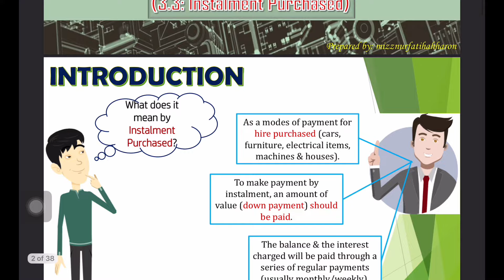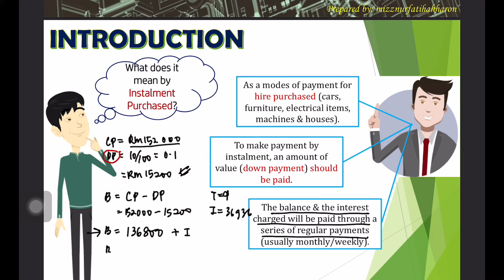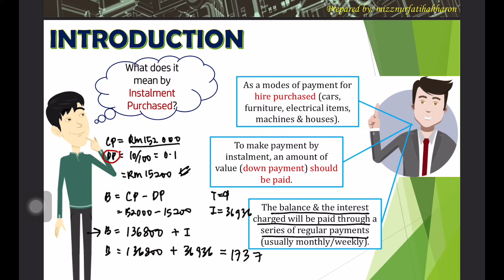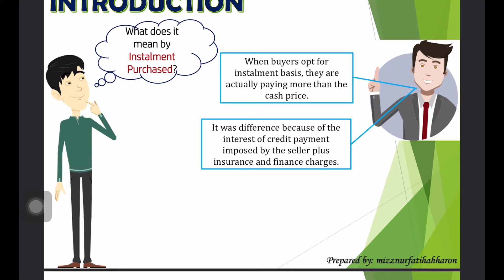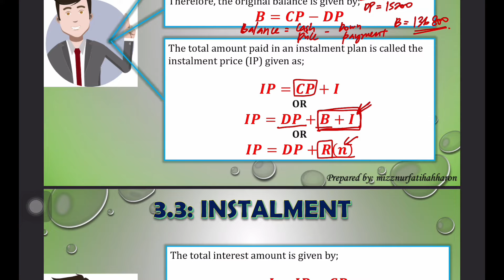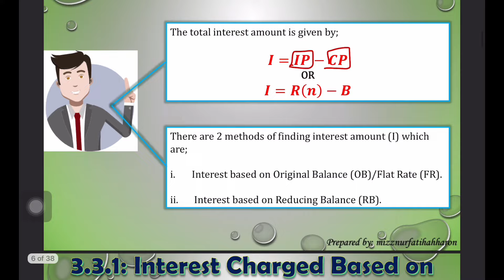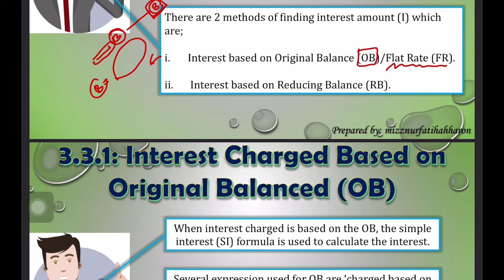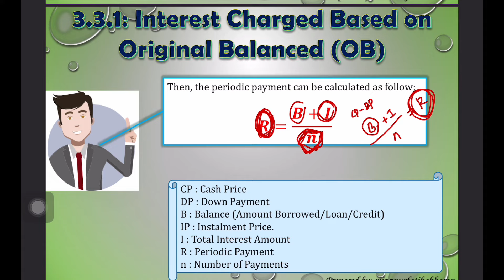MAT112: Business Mathematics (Installment Purchased P1)